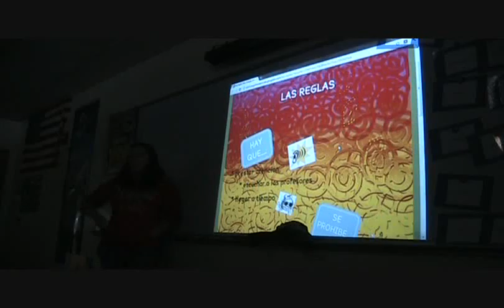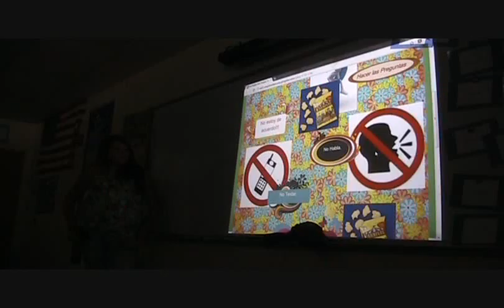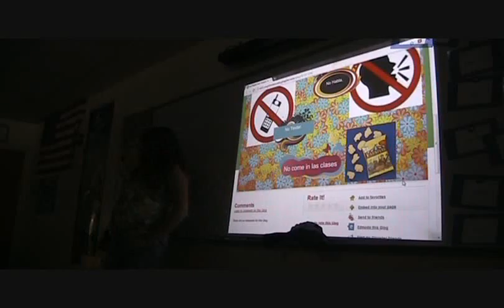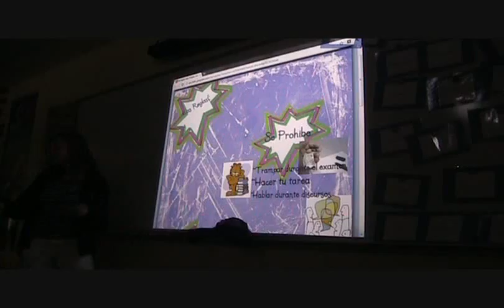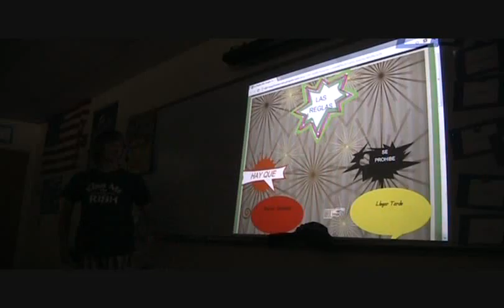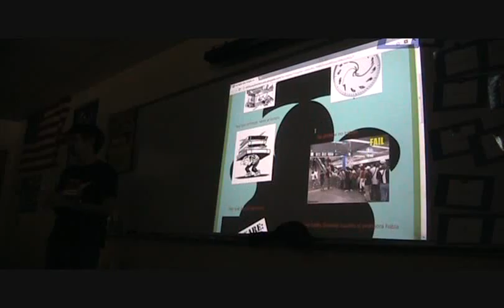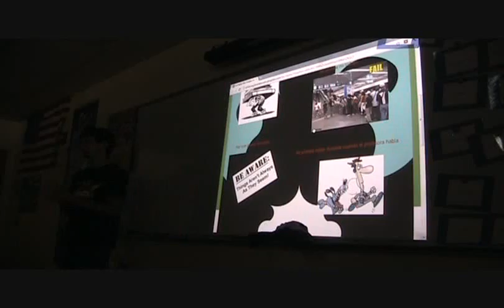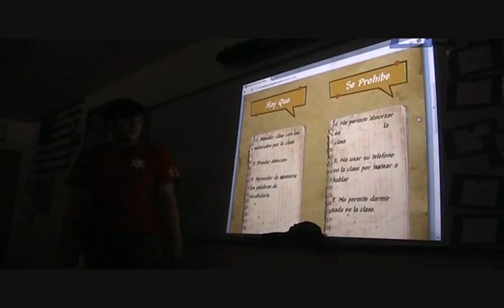Nuestras Reglas 2011-2012.wmv